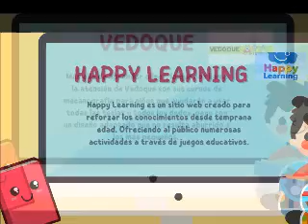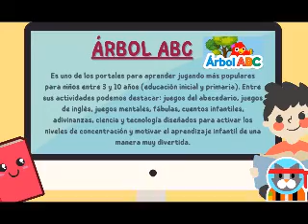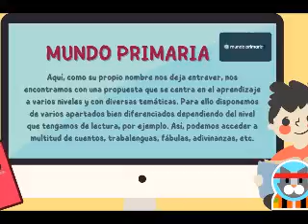Practica de la Lectura 👩‍🏫 Aprendiendo con el 😻 Ninja 💪 Dj Georges Flashback 🌈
Mayor información por WhatsApp !